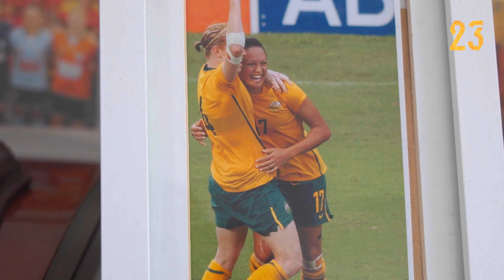Meet our 23 - Kyah Simon | CommBank Matildas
Last Monday CommBank Matildas head coach Tony Gustavsson proudly announced the 23-player squad that would be representing Australia at the FIFA Women’s World Cup Australia & New Zealand 2023™, with each player having a unique story on their path to becoming one of 23.

Kyah Simon's journey to a FIFA Women's World Cup on home soil has been anything but smooth sailing, with the forward tearing her ACL, MCL and meniscus in October 2022. A gruelling rehab was in store, with Simon named in her third FIFA Women's World Cup squad. Hear her story!